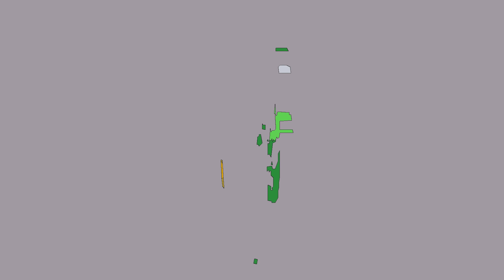uit me hack